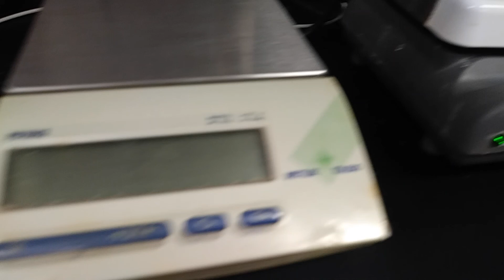Necrotizing Enterocolitis (2019)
Video by Marian Pelayo and Monalisa Lopez for SIMI 2019.